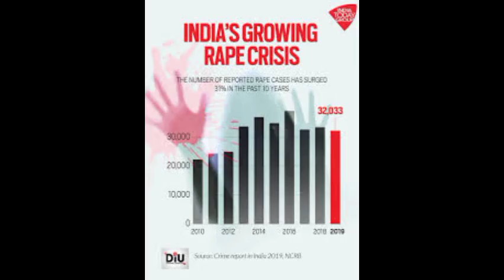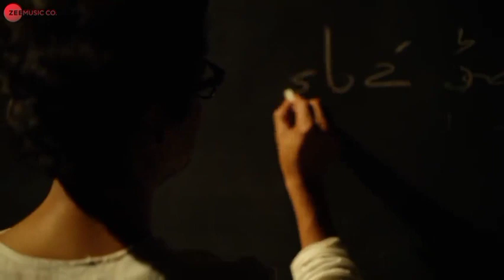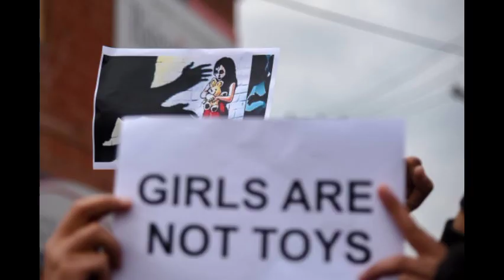REALITY [Justice] - S HILL (Official Music Video) Prod. Sachin Kaswa | The Rap Phase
REALITY: Justice Full Video Now Available On YouTube Channel THE RAP PHASE
This Video is A little Part Of MANTOIYAT by Rafataar
And Also Inspired From That Video
Please Support Me.
This Video Based On Reality.

Lyrics - BeaT BOY with once more RAFTAAR
Editing - NPS RATHORE and BeaT BOY
Singer - BeaT BOY
The RAP Phase  PRESENTs

For Searching:
Reality
Reality
Beat BOY
Latest Video of 2020
The Rap Phase